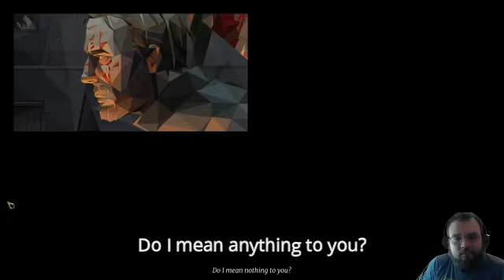Let Justice Prevail | We. The Revolution Pt. 1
We. The Revolution, is a political decision making game with consequences for all my action taken. The setting is 18th Century France specifically right before the guillotine has been constructed and King Louis XVI is under house arrest. I play the role of a judge who is a drunkard and gambler; this guy also has a family, 2 sons, a wife, and an Uncle that live with him and my decisions affect those relationships as well. Can I keep my head? Hopefully, lets find out what happens.